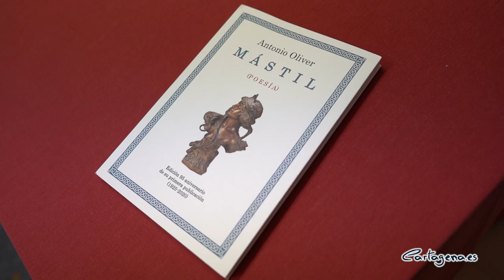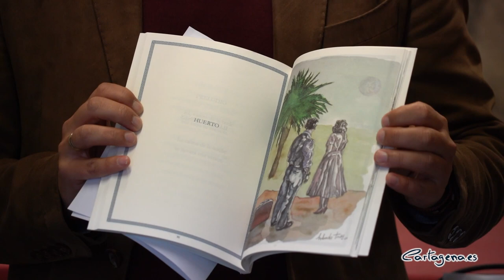El primer poemario del escritor cartagenero Antonio Oliver, Mástil, se reedita por el 95 aniversario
Este año, con motivo del 95 aniversario de Mástil, el Patronato Carmen Conde-Antonio Oliver en coedición con María José Vázquez y Francisco de la Iglesia han decidido reeditar el primer poemario del escritor cartagenero Antonio Oliver Belmás, publicando una nueva edición con ilustraciones que acompañan a los poemas del autor.

“Se cumplen 95 años de la primera publicación del primer libro de poemas de nuestro escritor cartagenero por excelencia y máximo exponente de la generación del 27 en nuestra Región, Antonio Oliver Belmás”, expresaba el concejal del Área de Cultura, David Martínez Noguera, en la presentación del libro que ha tenido lugar este miércoles 2 de diciembre en el Archivo Municipal de Cartagena.

El edil destacaba que “desde el principio vemos en su poesía esa influencia por Juan Ramón Jiménez o Rubén Darío en sus poemas, que se publicaron no solo en revistas de toda España sino también en Nueva York y La Habana; y con Mástil, su primer poemario, nos muestra el carácter renovador y la adaptación a los nuevos tiempos”.

En esta nueva edición “nos encontramos ante una verdadera obra de arte, porque a los poemas le acompañan las ilustraciones del artista cartagenero Salvador Torres, lo que además no solo actualiza este texto sino que también va a permitir que llegue a las nuevas generaciones en una obra de arte”, concluía Martínez Noguera.

Se trata de una edición no venal, limitada a 1000 ejemplares, de los cuales 995 se han numerado en imprenta, del 001 al 995, y 5 ejemplares van numerados y firmados a mano por el ilustrador, Salvador Torres, de I/V al V/V.

El concejal delegado del Área de Cultura, Carlos Piñana, detallaba que “una de las fuentes de inspiración de nuestro querido Antonio Oliver fue el mar, la mina, los molinos de vela, el viento de levante, el agua, el campo cartagenero”. Por ello, el edil ha leído uno de los poemas que forman el libro, `Sendero´, una “muestra” de todos los aspectos que están presenten en los versos del autor:

Como el verso de ocho sílabas
el molino de ocho aspas.
Las palabras son las velas.
Las velas son las palabras.
Da vueltas, molino blanco,
para que la estrofa cante.
Gira, octosílabo, gira,
que hace viento de levante.
Del pozo profundo y fresco
sacará el molino el agua.
Y la estrofa, la alegría
del claro pozo del alma.
Da vueltas, verso octosílabo.
Abre tus velas al aire.
Canta, molinito, canta,
Molino, suelta las sílabas.
Verso, que giren tus aspas.
Que preñes las velas, viento.
Molino, ¡que suba el agua!

El ilustrador cartagenero, Salvador Torres, ha expresado su agradecimiento al Ayuntamiento de Cartagena, al Patronato Carmen Conde-Antonio Oliver y a los coeditores, Francisco de la Iglesia y María José Vázquez por el apoyo prestado para poder realizar esta nueva edición de Mástil.

Torres detallaba que “ha sido un trabajo de reconstrucción de la estética adecuada a cada poema y hemos decidido que quedase resumido en 10 obras que reflejaran el espíritu de la obra y del momento creativo del poeta”. Por su parte, la coeditora del libro María José Vázquez ha explicado que “la singularidad de esta edición la aportan las 10 ilustraciones tan evocadoras de Salvador Torres, que con su plasticidad figurativa recupera la huella poética vanguardista del joven Antonio Oliver”.